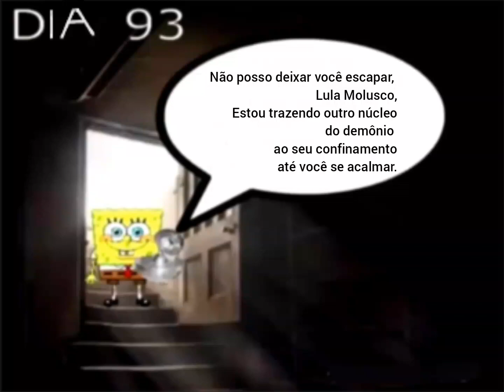Não posso deixar você escapar, Lula molusco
voz feita por IA no aplicativo Vozes clonadas

só isso, aproveitem
(também fique a vontade pra usar o áudio como quiser)